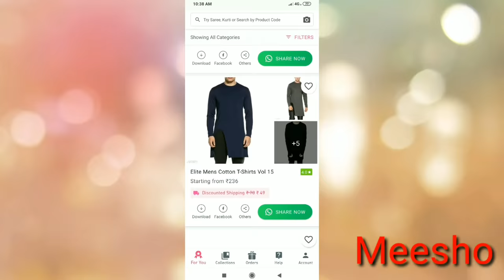How to pleat saree pallu in Tamil | different saree pleating tricks | saree draping in tamil |Rohini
how to pleat saree pallu in tamil || saree pleating tricks || actress saree draping style\learn to get perfect saree pleats
9 மடிப்பில் இப்படி கட்டி பாருங்க\wearing 2 different easy methods \saree pleating tricks in tamil

Referal code:QCHUJST914